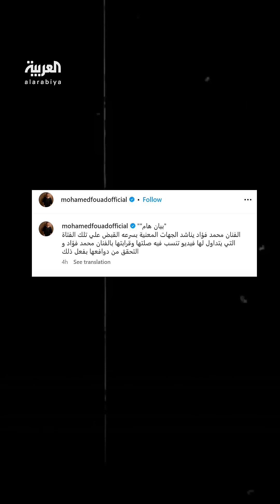الفنان محمد فؤاد يطالب بالقبض على فتاة المستشفى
"ملناش دعوة بعامة الشعب".. محمد_فؤاد يطالب بالقبض على امرأة أثارت غضب المصريين ودخلت على خط "خناقة المستشفى".. وادعت أنها ابنة أخت الفنان الشهير
لمعرفة أحدث المستجدات.. عبر البث المباشر من هنا 👇
وبإمكانكم متابعة العربية على منصات التواصل